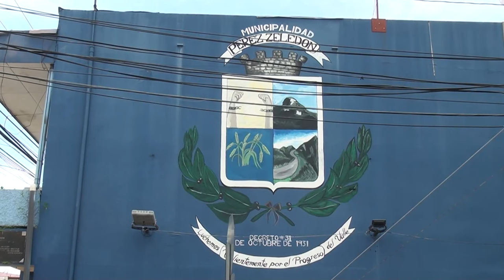Mercadeo y ventas es el personal que más buscan por medio de la Oficina de Intermediación Laboral de